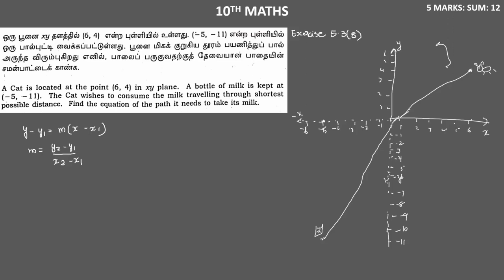10 Maths - Important Questions - Exercise 5.3(8)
Exercise 5.3(8)